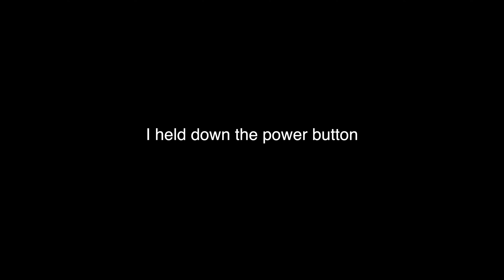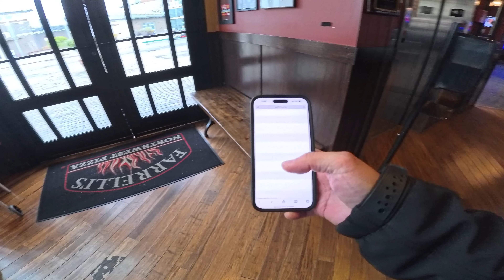THIS YAMAHA R7 IS 🔥 | ADOBO MOTO S1 E12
I FINALLY SAW A YAMAHA R7 IN REAL LIFE AND I LOVE IT! ADOBO MOTO SEASON 1 EPISODE 2